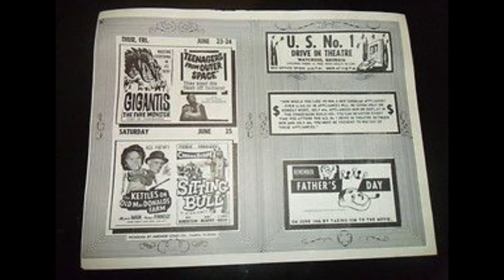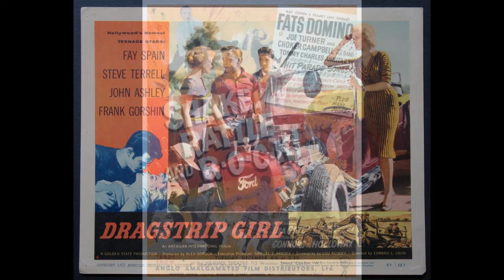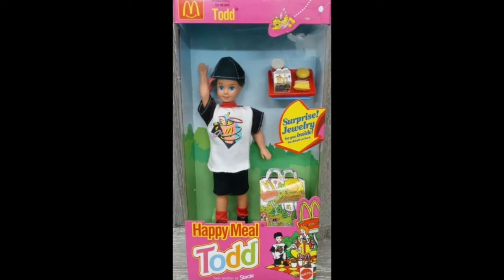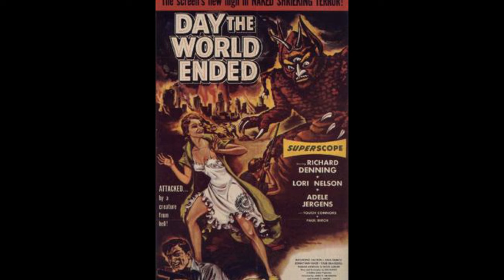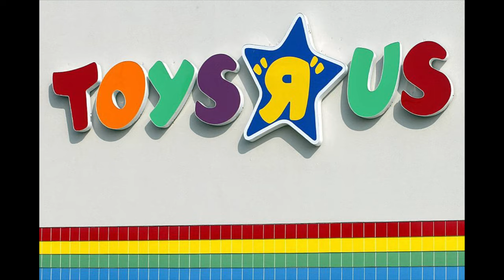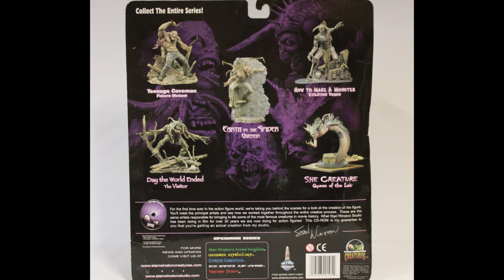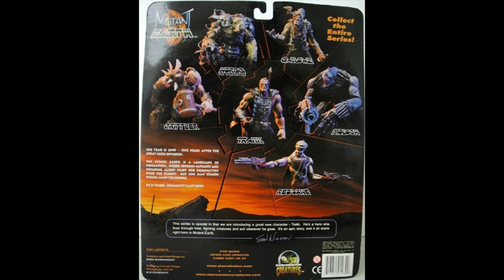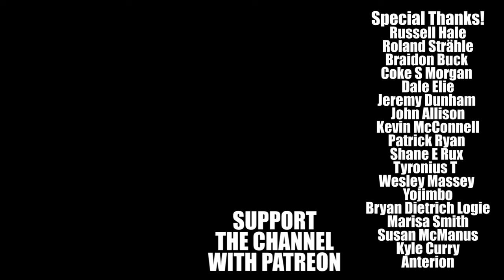Exploring Stan Winston's Creature Features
Good Bad Flicks looks into the history of how 5 AIP movies were remade by the master FX artist Stan Winston.